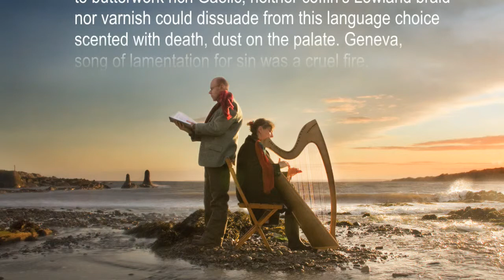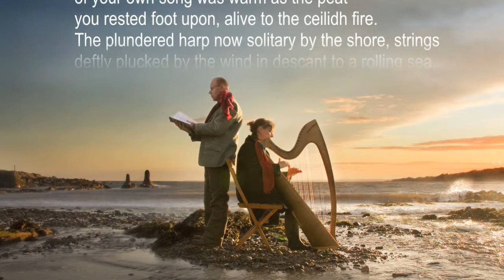Derick Thomson 1921 - 2012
Derick died aged 90 on 21 March 2012. His enormous contribution to Gaelic culture has been recorded in the press. My own special memory is taking him back to the Isle of Lewis with Iain Crichton Smith to make a BBC Radio feature in 1995. Iain's death in 1998 was marked by the poem 'Farewell'.  Joining it now is the poem for Derick, recorded to 'The Company's Lament', with Gary West on Pipes and Wendy Stewart on Scottish Harp.